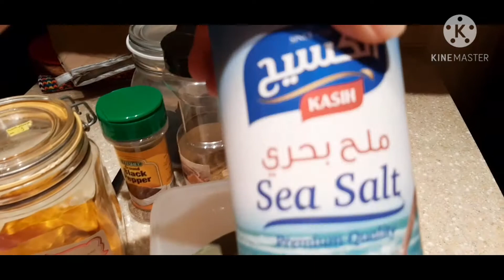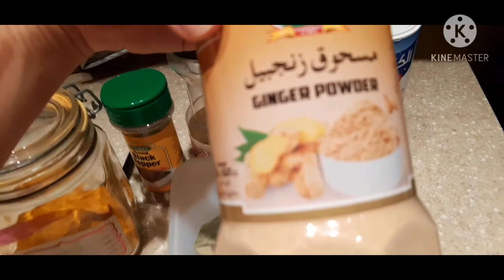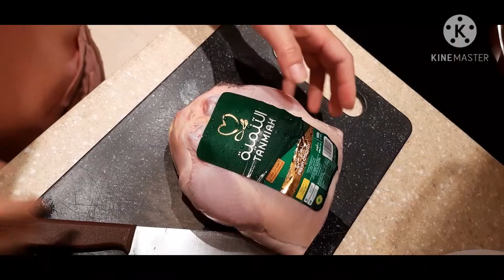CHICKEN RICE BUKARI ..Cooking by miles